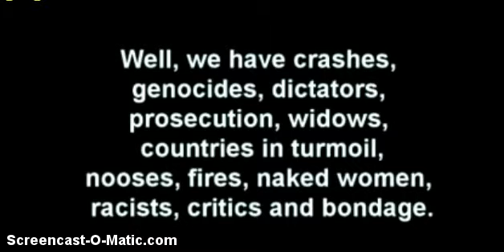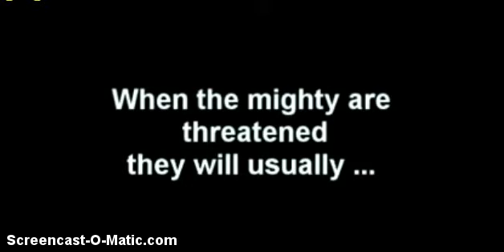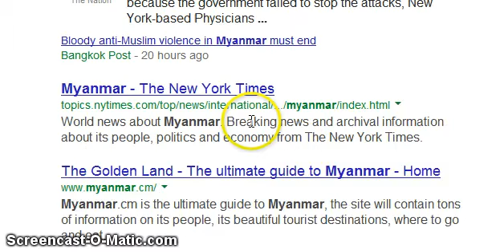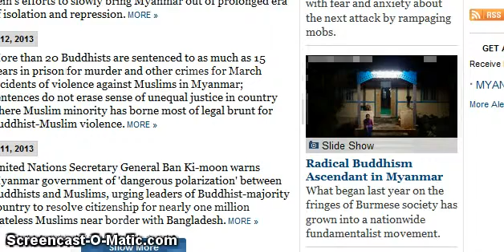How CNN Serves to stage US elections who pulls the strings at CNN.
Copywrite code 107 fair uses and criticism.  Non profit use only.  How ted Turner CNN helps to stage US elections and US NRO wars for profit.  Americas Biased news media and the forgotten reasons why Ron Paul failed in the eyes of the patriot movement.